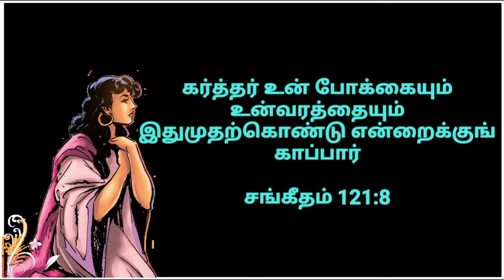சங்கீதம் 121-ம் அதிகாரம் | Psalms Chapter 121 in tamil | Tamil Audio Bible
EVA MICHEAL
PEACE OF HEAVEN MINISTRY
MADURAI